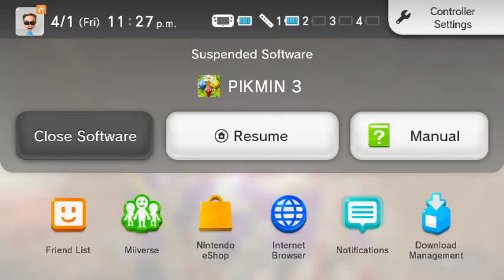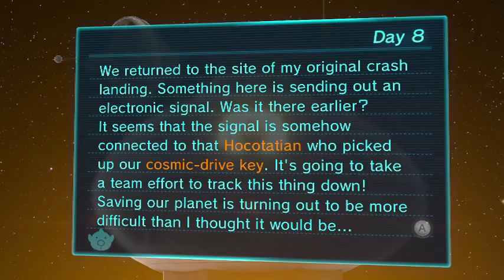Pikmin 3 Episode 13: Is this a lucky number?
Well...
no.